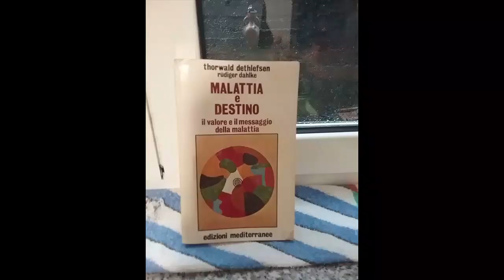MALATTIA E DESTINO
dedicato a tutti coloro che sono malati o hanno relazione con malati di CANCRO